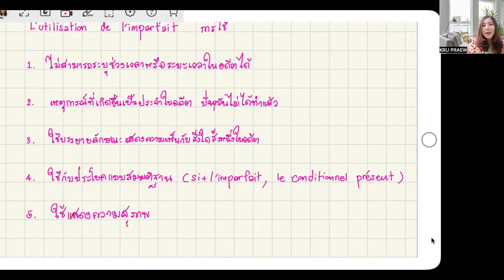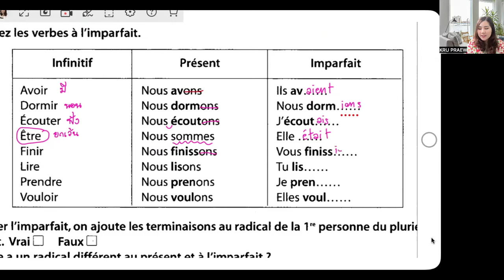ไวยกรณ์ฝรั่งเศส การใช้และการผันคำกริยาในกาล L'imparfait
FB พูดฝรั่งเศสได้ ไม่ต้องไปปารีส